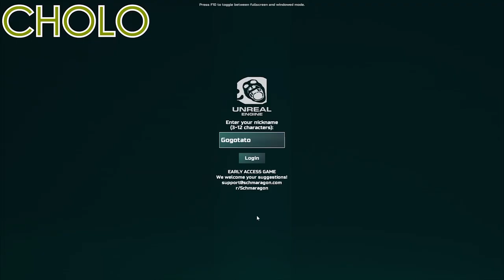CONFUSION | Schmaragon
We went into this game expecting a game that would give Predecessor a run for its money. Instead, we just ran around hoping we were doing things right. This is Schmaragon.

Schmaragon is a lot like Paragon (RIP), Paragon The Overprime (Also RIP), and Predecessor. It's a third-person MOBA with unique mechanics such as "permanent" character deaths, those weird stars, confusing items, and a lot more stuff that really confused us.